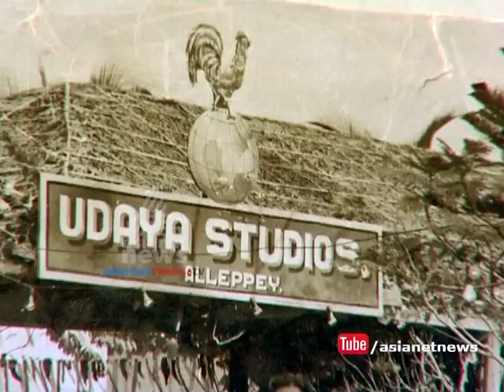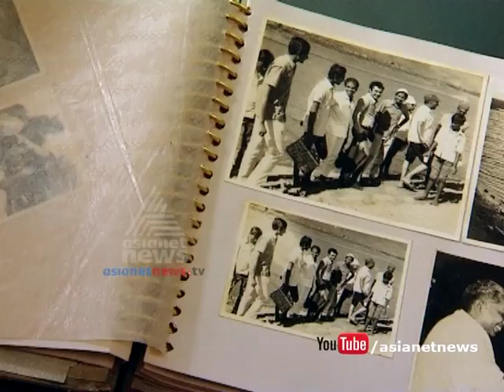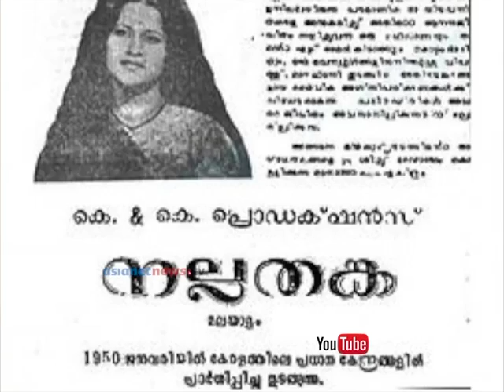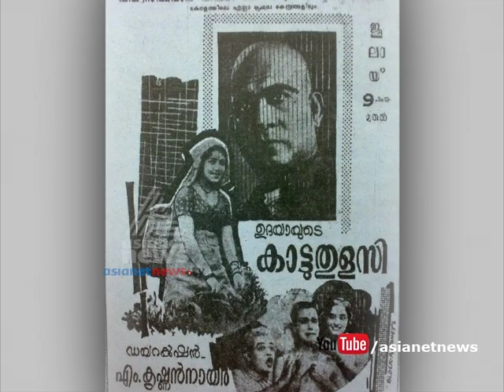Story of Old legends | Krishnan kutty (cinematographer ) | ഞാന്‍ ഇവിടെയുണ്ട് | 27 JUN 2016